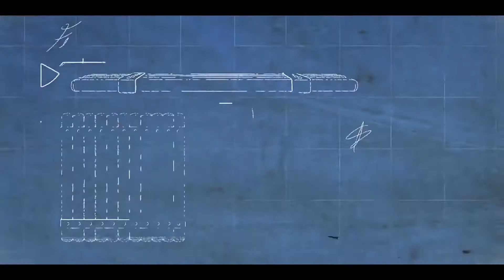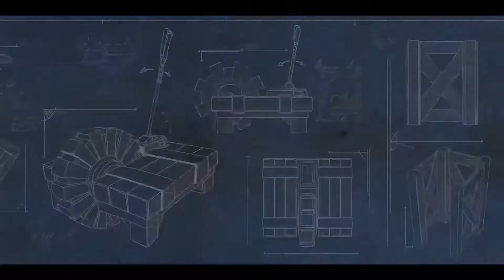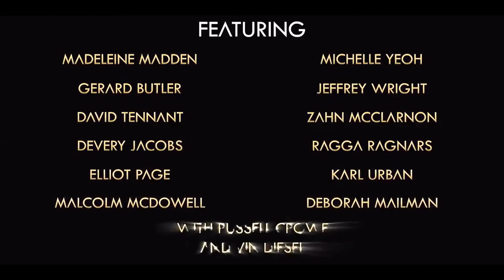TRAILER ARK SERIE ANIMADA SUBTITULADO ESPAÑOL | THE FIRULAYS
Servidores de ARK : ESPANOL FULL PVE en Valguero y Ragnarok